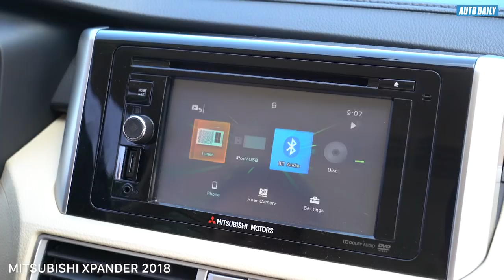Hyundai Kona 2.0AT và Mitsubishi Xpander 1.5AT: Chọn xe nào với 700 triệu đồng? |AUTODAILY.VN